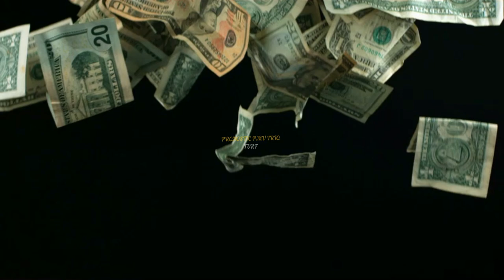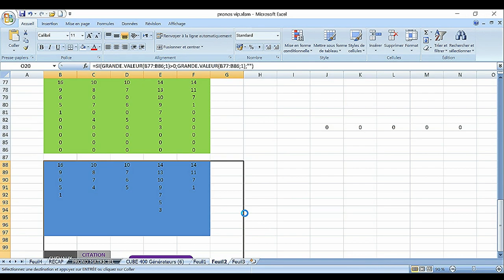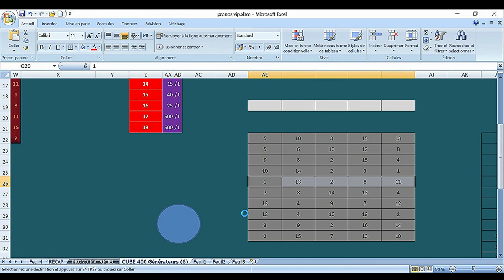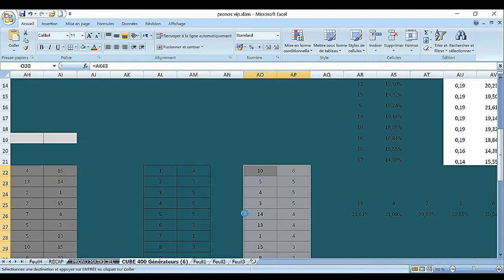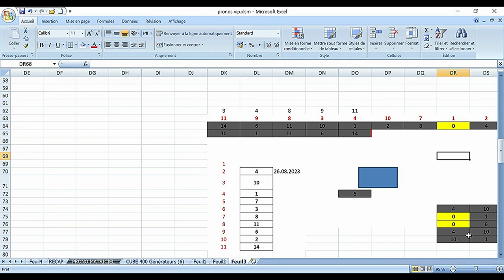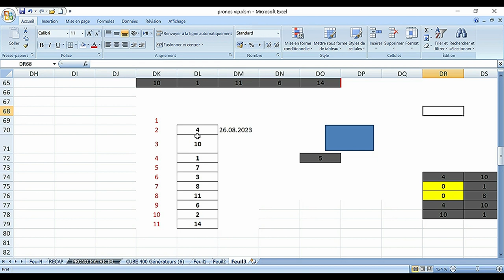PRONOSTIC PMU TRIO 26 08 2023R1C4 - PRIX CLOTURE DU MEETING CLAIREFONTAINE L'ATHIPPIQUE (PX DE ROBE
Pronstic
R1C4 - PRIX CLOTURE DU MEETING CLAIREFONTAINE L'ATHIPPIQUE (PX DE ROBE
15h15 - 16 Partants - 53000 - Plat - Femelles - Handicap divise Classe 2 - 4 ans et Plus - 2200 mètres, Corde à droite - Ref: +21

pronosticpmuquinteandSpécial turf
L'analyse
Spécial Quinté